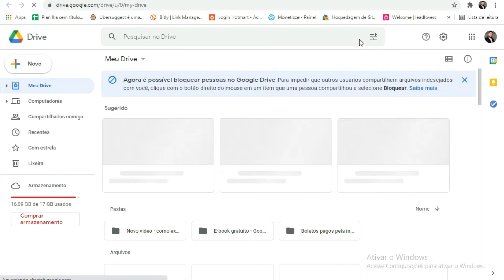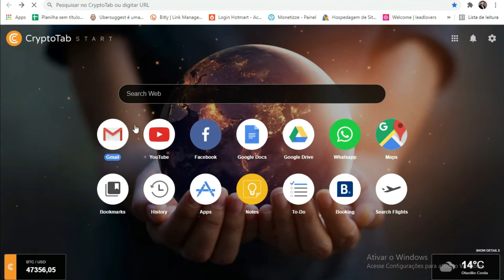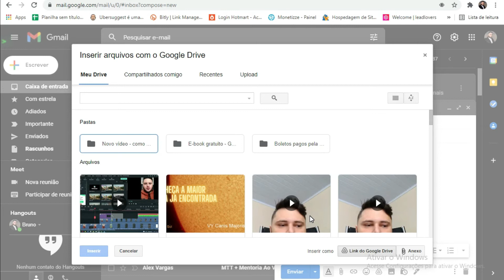Como enviar arquivos grandes por e-mail pelo celular ou computador atualizado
❤ Recomendações:

✓ Você pode ajudar esse canal
NOME - Bruno Beltolino Paes de Córdova

😃 E ai, tudo bem?

Bruno Córdova aqui falando e nesse vídeo eu vou te mostrar
uma forma de enviar arquivos grandes pelo celular ou computador,
de uma forma fácil e simples de fazer.

Você só vai precisar ter uma conta no Gmail e terá acesso as
ferramentas do Google, que são de estrema importância para se trabalhar
com arquivos na internet.

Com ajuda do Google drive e do seu e-mail, você poderá fazer isso de forma
simples e rápida e é o que vou te mostrar nesse vídeo!

Espero que esse vídeo te ajude!

✓ Como crescer canal no Youtube - Dicas para crescer no Youtube e ainda ganhar dinheiro com isso!

✓ Como EXCLUIR um vídeo do canal do YOUTUBE atualizado/ Super fácil/ Passo a passo sem enrolação!

🎶 Musicas do vídeo:

✓ Nenhuma!